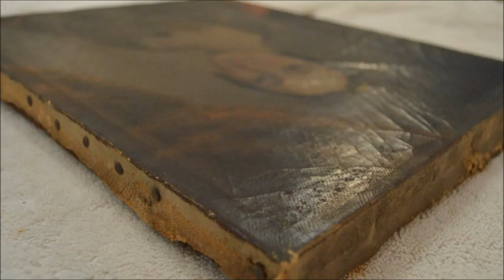HOW TO DEEP CLEAN AN OIL PAINTING I 1842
The photographs in this video were provided by the restorer. All photos are recorded and downloaded to a digital frame for the collector.  High resolution photography and video is important for restoration recording.   The model in this video is Eliza Elden Woodman Weston 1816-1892. For more videos in how to deep clean art painting go